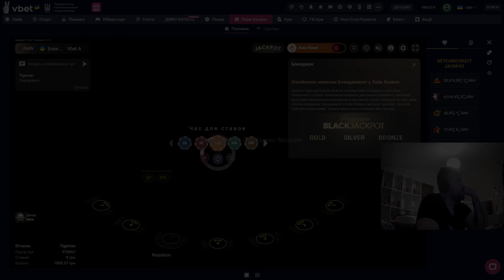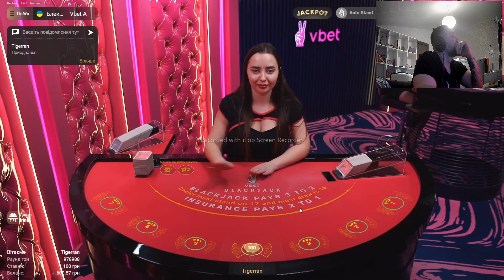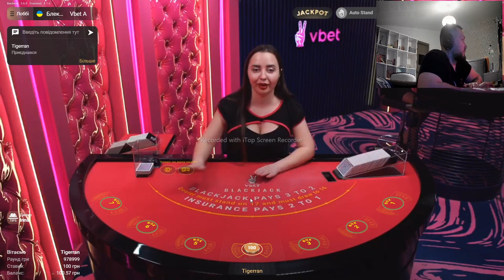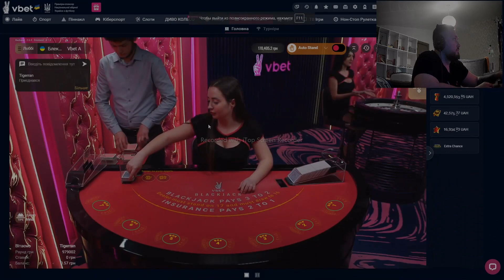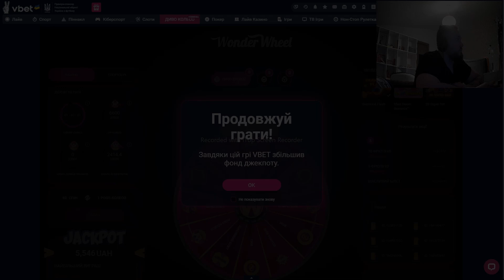BlackJack4 Як виграти в блек джек ?